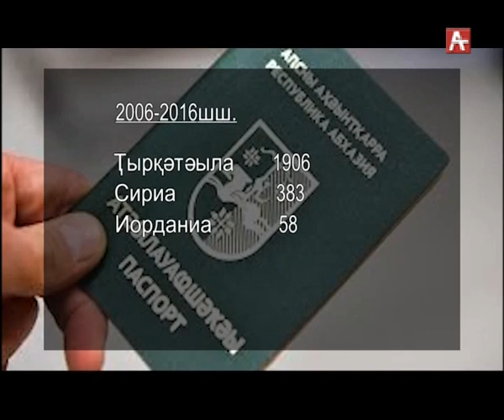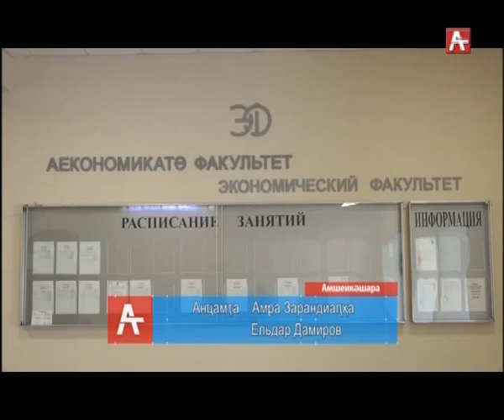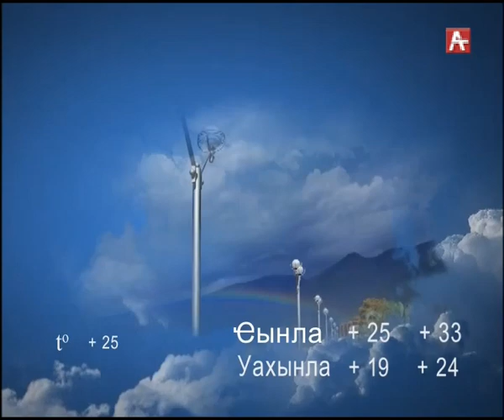Амшеикушара (абх) 19.06.2019